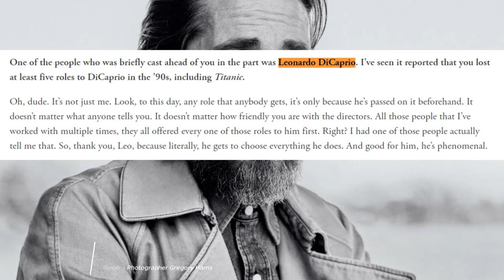Dreamcast: Red Dead Redemption TV Series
I love video games and Westerns. One of my favorite video games of all time Red Dead Redemption 2 blends the best of both worlds I love into one.  Who would I cast if given a large sum of money from a studio?  Find out in this YIKES Reviews special Dreamcast.

If you have any suggestions of who you would cast, comment so we can discuss them. I hope you enjoy the video.

Stamps

00:00 - Intro
01:40 - Dutch Van Der Linde (My Cast Pick)
02:36 - Dutch (Runner Ups)
03:44 - Hosea Matthews (My Cast Pick)
05:01 - Hosea (Runner Up)
05:35 - Arthur Morgan (My Cast Pick)
08:54 - Arthur (Runner Ups)
11:16 - Micah Bell (My Cast Pick)
14:53 - Micah (Runner Ups)
17:55 - John Marston (My Cast Pick)
21:20 - John (Runner Ups)
25:19 - Sadie Adler (My Cast Pick)
27:34 - Sadie (Runner Ups)
28:36 - Lenny Summers (My Cast Pick)
31:46 - Lenny (Runner Ups)
32:47 - Uncle (My Cast Pick)
36:31 - Uncle (Runner Ups)
38:52 - Abigail Roberts Marston (My Cast Pick)
40:52 - Abigail (Runner Ups)
43:01 - Director and Production Crew (My Picks)
46:17 - Final Wrap Up
50:33 - Outro

YouTubers who provided clips for this video:

- Point Zero
- Nestan
- AshwinY
- Rajath Krishnan